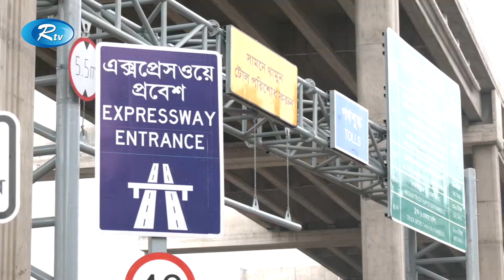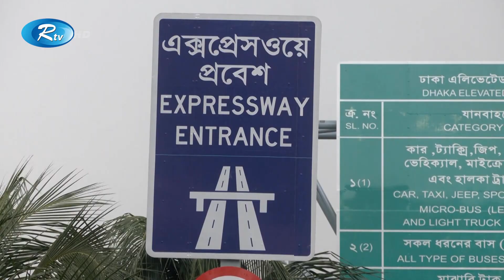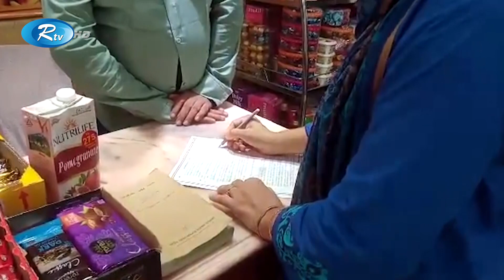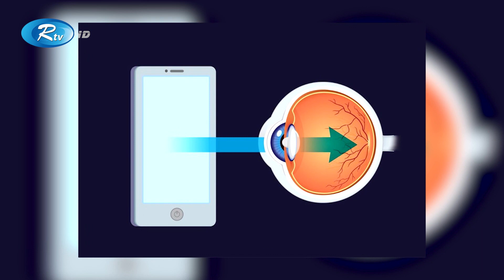Rtv Dupurer Songbad | দুপুরের সংবাদ | ২ সেপ্টেম্বর, ২০২৩ | Rtv News